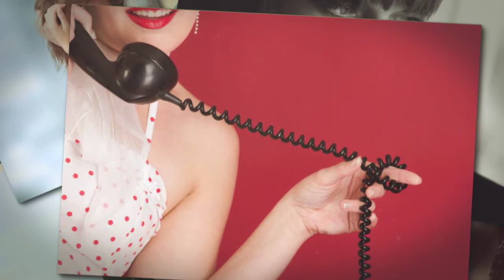Hello - Adele Guitar Cover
This is a fabulous guitar cover of Adele's pop hit, Hello. To hear more music like this, click on the links above. The O’Neill Brothers Group has a wide selection of music for you to choose from. For the entire O’Neill Brothers Group library, go

Label: Shamrock-n-Roll, Inc.